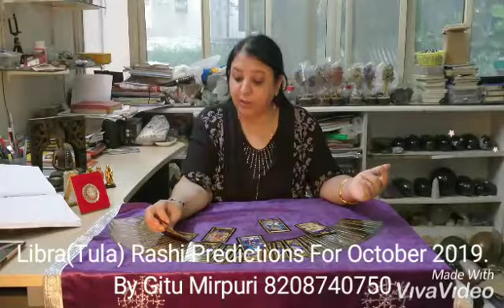Libra(Tula) Rashi Predictions For October 2019. By Gitu Mirpuri 8208740750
1)Online aroma therapy classes:
10)Online  Chakra Healing course.
13) Online Magnified healing course.

Tarot Card Reader and Teacher Gitu Mirpuri, Libra (Tula) Rashi Predictions For October 2019.

Address: divine touch, A2 Parmar paradise, near sadhu Vaswani chowk , next to the hotel woodland,pune Blogs by Gitu Mipuri